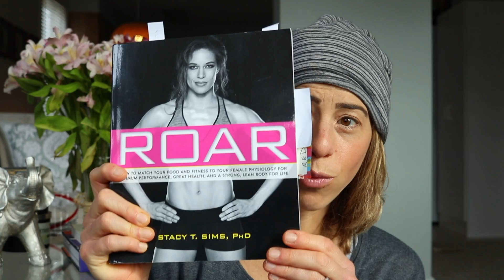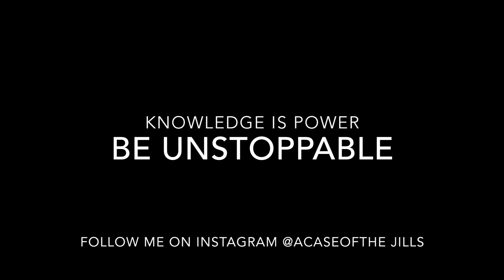I Wanted Answers about Hypothalamic Amenorrhea and Hormones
Here you will find all of the basic information you need to know about hypothalamic amenorrhea, the hormones that got you there...and the hormones that will get you recovered.

So much information to tell you!

First of all, go follow Amanda Bucci here on YouTube. She is completely adorable.

ROAR by Stacy Sims PhD can be purchased on Amazon or wherever you buy books.